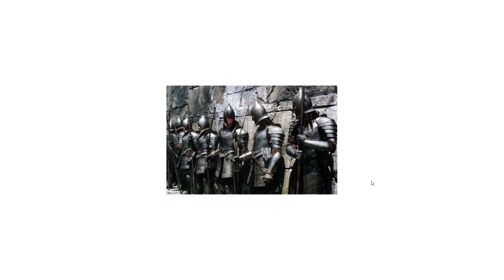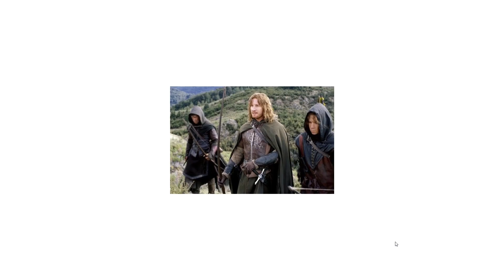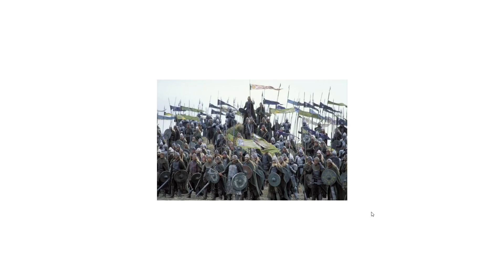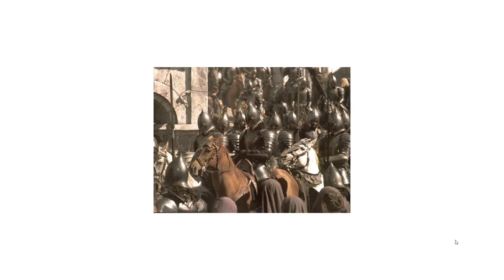Il Signore degli Anelli - Analisi storica delle armi e delle armature di Gondor e Rohan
Una analisi delle armi e delle armature della versione cinematografica del signore degli anelli da un punto di vista storico e di realismo.